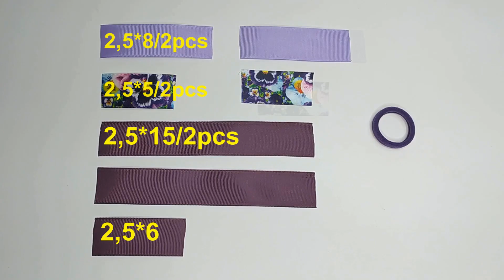Простой способ сделать бантики из ленты. Школьные бантики КАНЗАШИ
Простой способ сделать бантики из ленты. Школьные бантики КАНЗАШИ. Аксессуары выполненные своими руками гораздо оригинальнее покупных, да и финансовые затраты на них меньше.